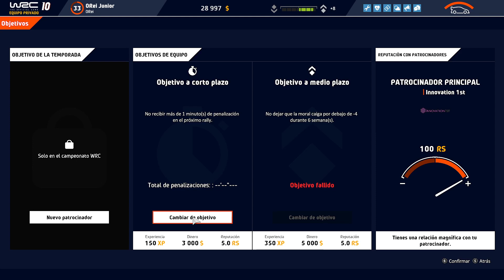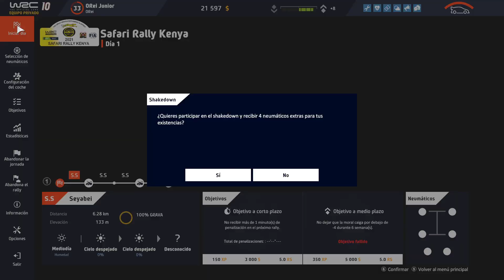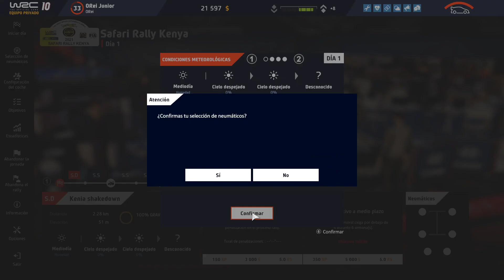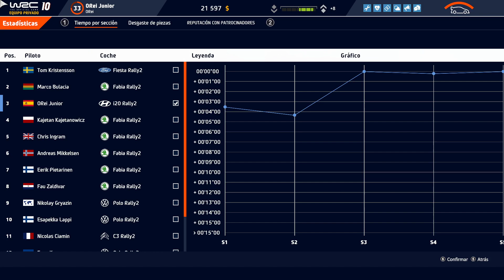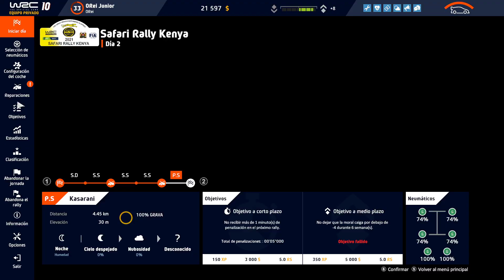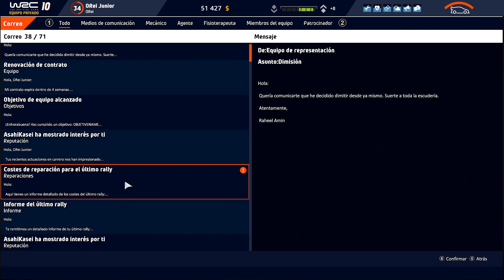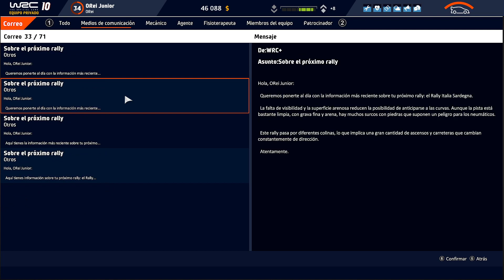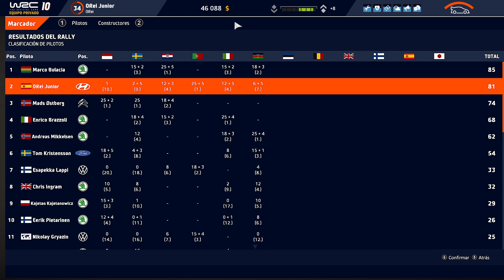WRC 10 - Carrera #20 - T3 - WRC3 - La aventura en Kenia condicionada por la velocidad de los tramos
Regresamos al campeonato mundial de rallies para disputar el modo carrera de WRC 10, partiendo de la categoría más baja Junior WRC, tendremos que gestionar nuestro staff, teniendo en cuenta sus estilos, ya que pueden chocar entre ellos, y minimizar sus cualidades.
Debemos evolucionar el equipo, ya sea por medio del staff, con profesiones o bonus o mejorando el rendimiento y fiabilidad del coche.
Tendremos que hacer eventos históricos y los duros condiciones extremas para ganar más experiencia.
Y por supuesto disputar los tramos de los rallies, gestionando los neumáticos que llevaremos lidiando con la pista, kilómetros, y condiciones climáticas.